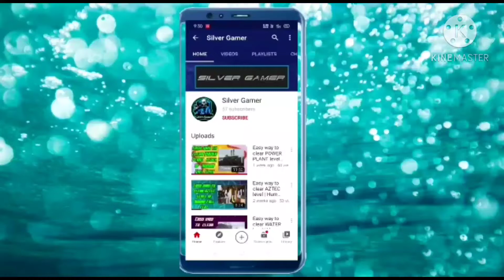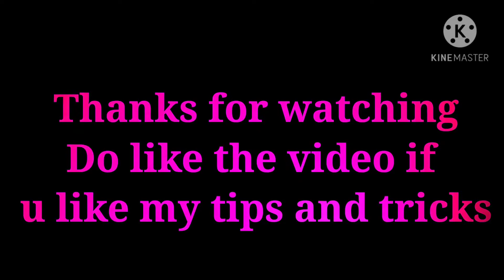Best 5 Clash Squad Tips And Tricks | Free Fire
Hello guys today I am showing u 5 best Tips And Tricks of Clash Squad in game Free Fire.
App used for editing video-kinemaster
App Used For Making Thumbnail-Ultimate Thumbnail Maker.